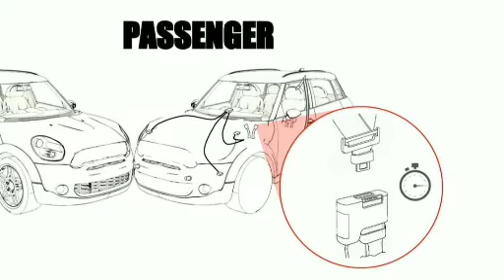Seatbelt Safety Release Device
The seatbelt will release 15 seconds after impact.